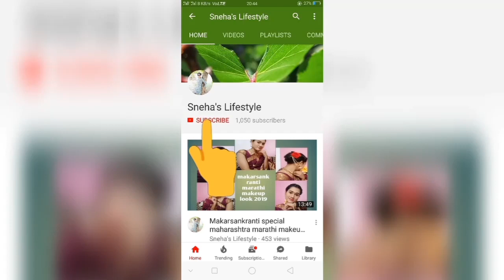Kanjiwaram white gold cotton blend silk saree review💕 flipkart cotton blend silk saree review q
Hello friends 🤚
Today I am going to share with u..